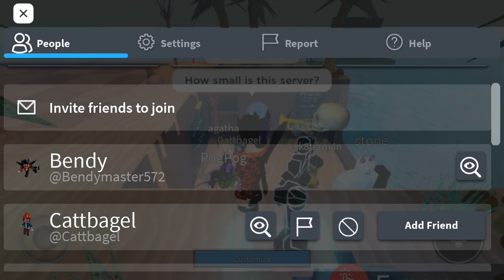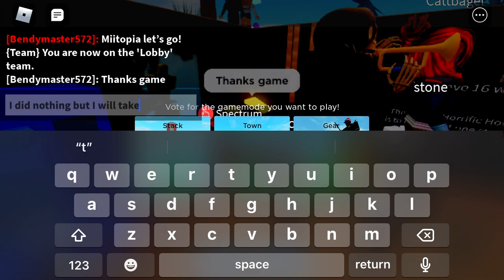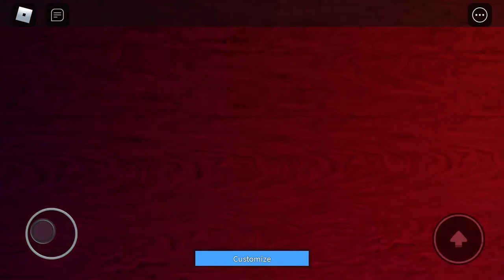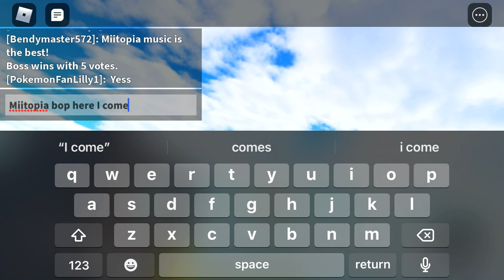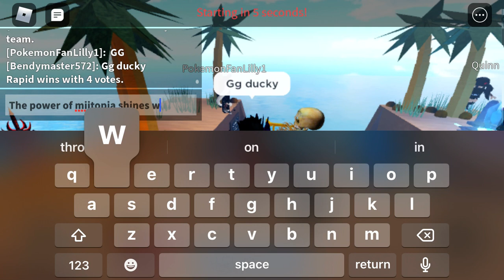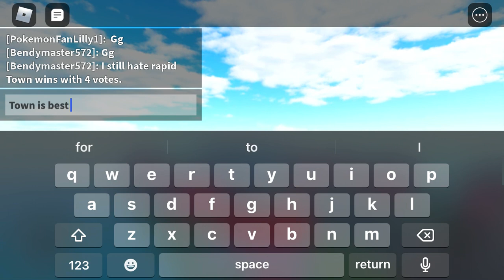Horrific housing (plates of fate game)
You know plates of fate? this game is like that, but it dont kick you in the a** as much as that game. anyway, this game is fun as all hell, but can be tilting at times